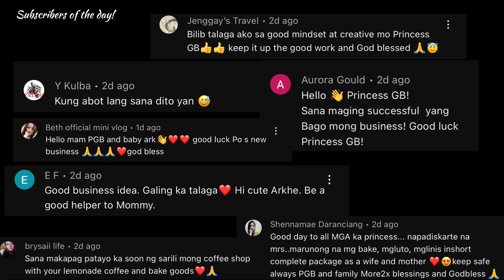Taste Test with Harabas & Meses Harabas| Papasa Kaya?